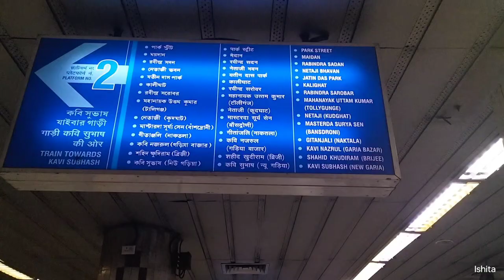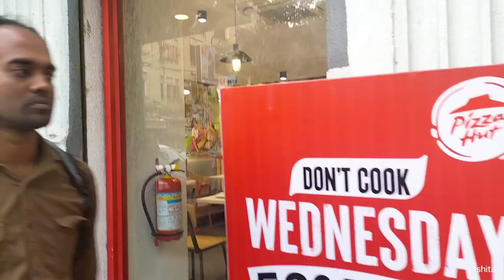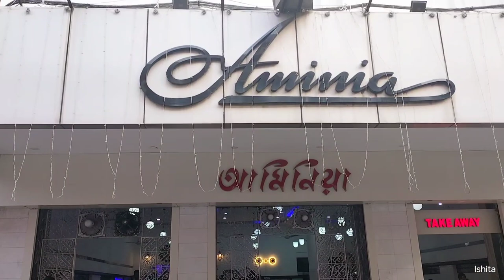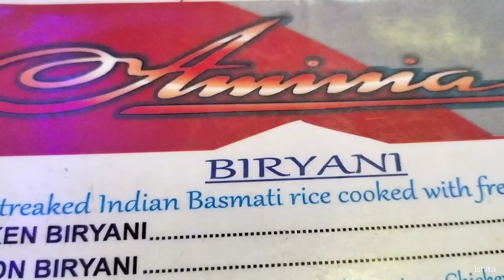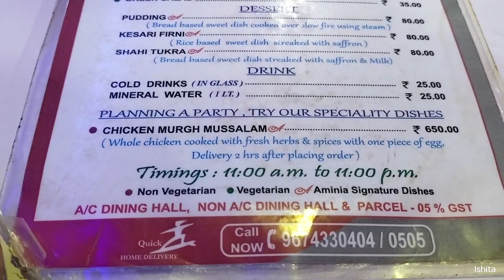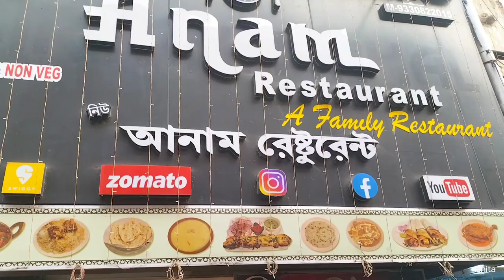Aminia Biriyani Esplanade || পাতাল রেলে কলকাতা ভ্রমণ || আমিনিয়া স্পেশাল লাঞ্চ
দক্ষিনেশ্বর মেট্রো স্টেশন থেকে মেট্রো চেপে পৌঁছে গেলাম এস্প্লানেডে অর্থাৎ ধর্মতলা।। ধর্মতলার সেই বিখ্যাত মার্কেট ঘুরে আমরা লাঞ্চ করতে চলে গেলাম কলকাতা ধর্মতলা/ এস্প্লানেডের আমিনিয়া বিরিয়ানি তে।। স্পেশাল বিরিয়ানি ও আরো অনেক খাবার দাম সহ মেনু কার্ড এর সমস্ত বিবরণ ও তথ্য আপনারা পাবেন এই ভিডিও তে।  আর এখানেই শেষ নয়, এর পরবর্তী পর্ব্ এর ভিডিও আসছে খুব তাড়াতাড়ি।।

aminia dharmatala
aminia esplanade
aminia restaurant chinar park
aminia biryani serampore
aminia, golpark
aminia hotel zakaria street,
kolkata
aminia biryani barrackpore
aminia restaurant behala
aminia restaurant hatibagan
aminia biryani siliguri
aminia biryani kolaghat
aminia vs arsalan biryani
aminia biryani guwahati
nizam restaurant, kolkata
aminia biryani kolkata
aminia biryani kolkata recipe
esplanade kolkata shopping
esplanade kolkata
esplanade kolkata vlog
esplanade kolkata shopping
boy
esplanade kolkata shopping
2023
esplanade kolkata food
esplanade kolkata shoe
shopping
esplanade kolkata shopping
haul
esplanade kolkata bag
shopping
esplanade kolkata shopping
mens
new market kolkata shopping
new market kolkata durga
puja colection 2023
new market kolkata kurti
collection
new market kolkata jewellery
new market kolkata bag
collection
new market kolkata 2023
new market kolkata location
new market kolkata earrings
collection
new market kolkata shoes
new market kolkata vlog
metro rail kolkata under river
metro rail esplanade
metro rail dakshineswar
metro rail kolkata latest news
metro rail kolkata metro rail
metro rail kolkata journey
metro rail kolkata app
metro rail kolkata to howrah
metro rail under ganga in
kolkata
metro rail blog kolkata
metro railway kolkata